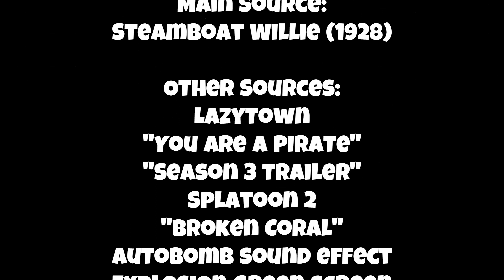YTP - Mikey Rat: GasBarge William (Entry for @purplecolorz12124's Steamboat Willie YTP Collab)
A collaboration entry for @purplecolorz12124's Steamboat Willie Public Domain YTP Collab.

Mikey Rat tortures animals for his enjoyment while Peg-Legwarmer Pizza eats Legos for breakfast.

Special Thanks to @sethhorst6158, @tristanlanier316, @abondvd8241, and everyone else in this YTP collab.

Splatoon, Wii Sports, Broken Coral and Telephone's Theme music tracks (C) Nintendo